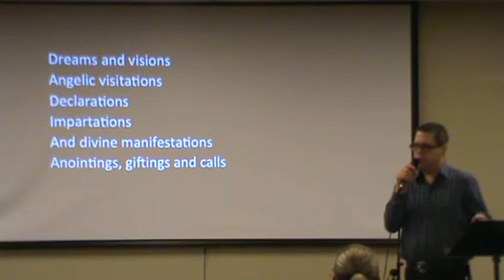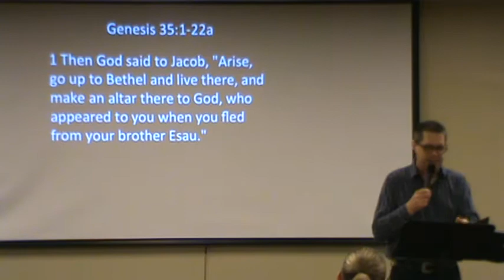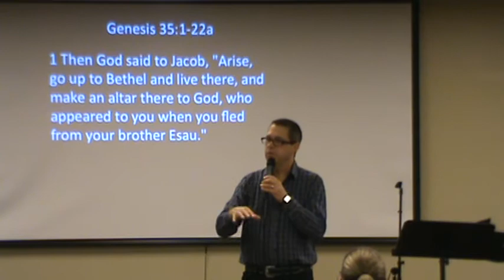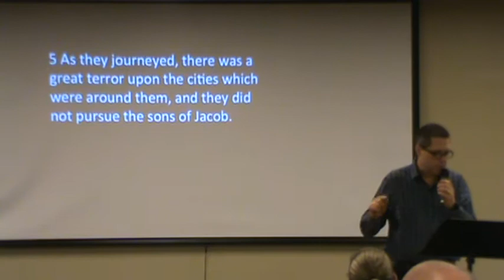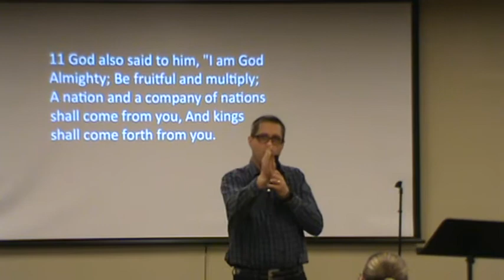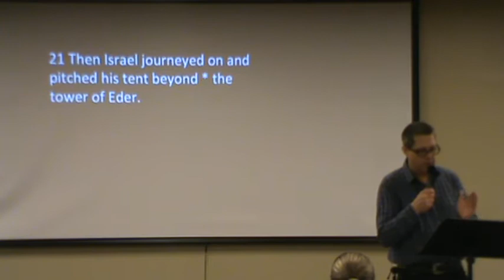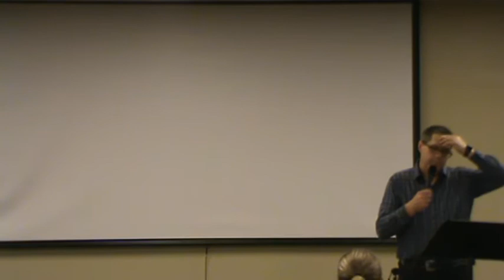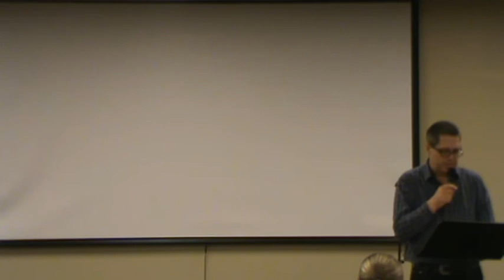APRIL 30, 2017